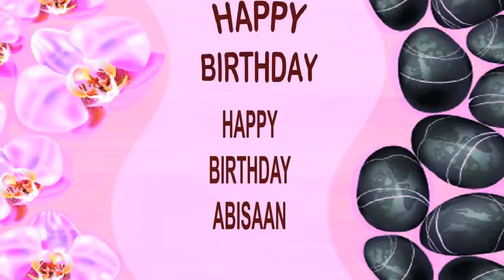Abisaan SPA - Happy Birthday